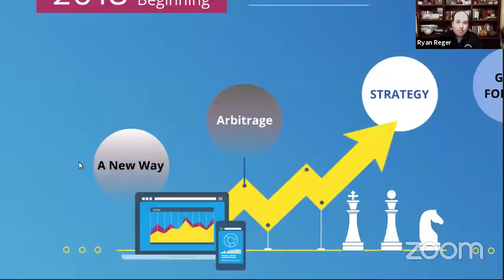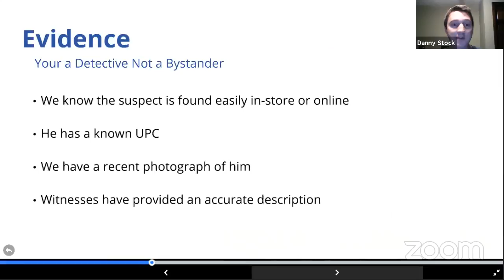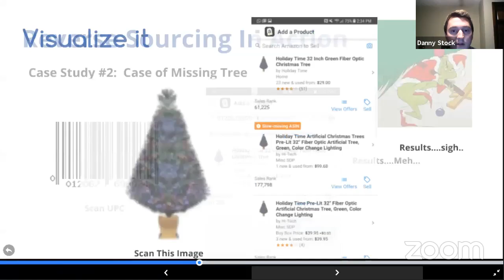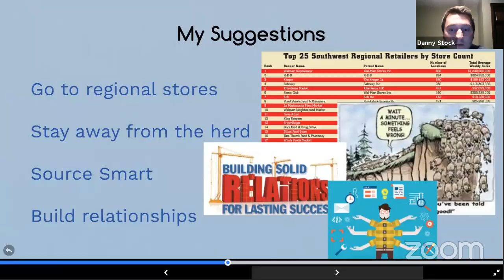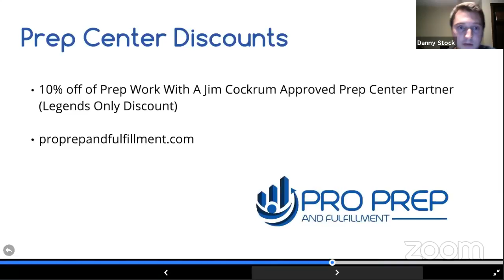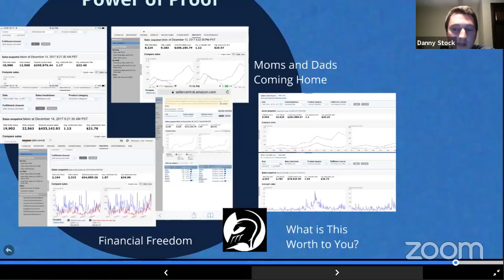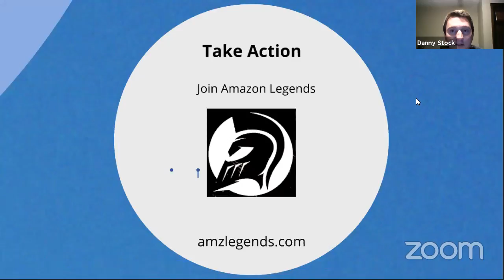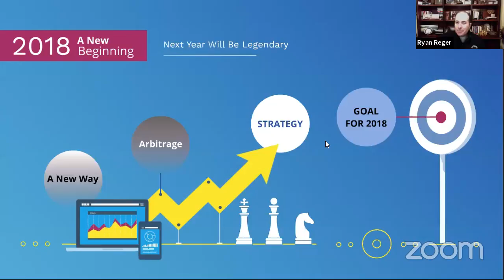The Easy Way to do Retail Arbitrage